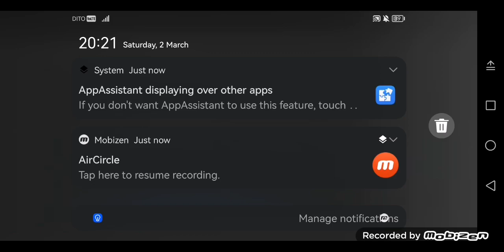Aice's Plays Again (2,111)